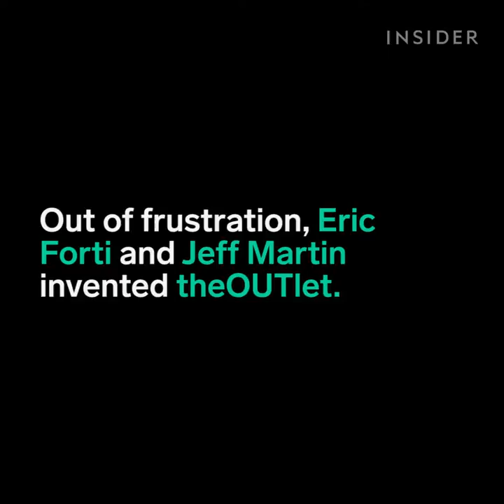Bring and enjoy your phone underwater